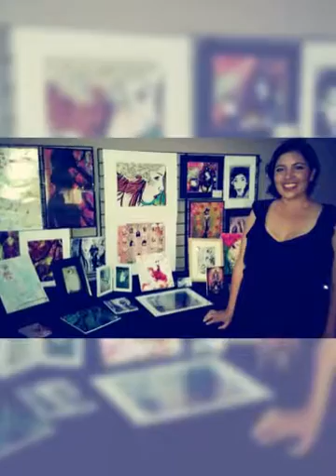Mi Arte by Luz Maria Clayton